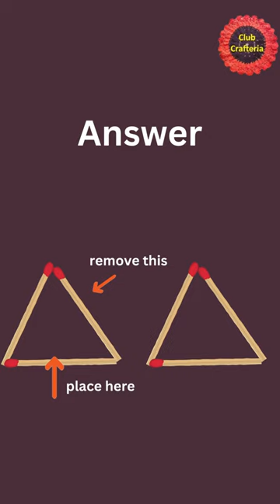Matchstick Puzzle | Club Crafteria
Hello Friends,
Enjoy solving this easy match stick puzzle.